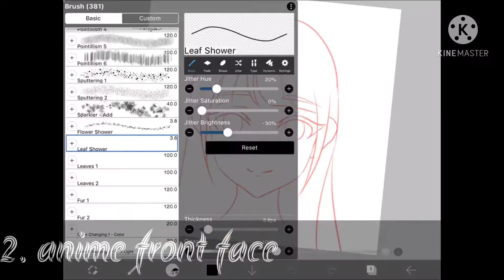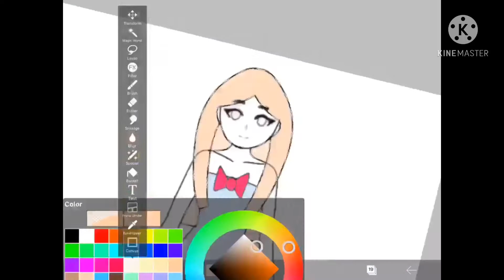My Anime Edits On IbisPaint | Vote them | *Cringy drawings* | Mazaydaar videos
😁I know they r bad...just vote them- um hehe😂

Sorry no desc for now! I am tired- TnT
ʕ•̫͡•ʕ•̫͡•ʔ•̫͡•ʔ•̫͡•ʕ•̫͡•ʔ•̫͡•ʕ•̫͡•ʕ•̫͡•ʔ•̫͡•ʔ•̫͡•ʕ•̫͡•ʔ•̫͡•ʔ